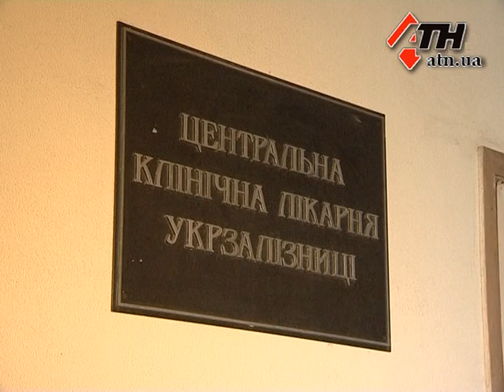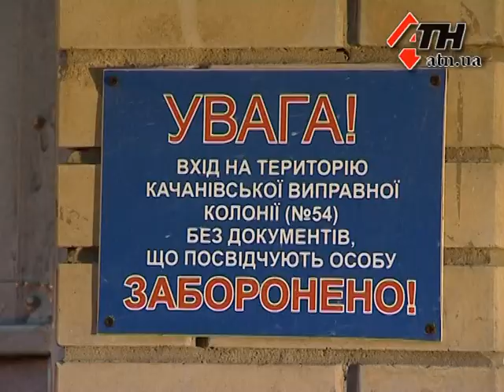17.01.14 - Ей отказали! Комментарии защитников и тюремщиков